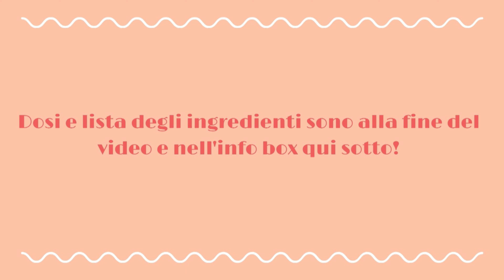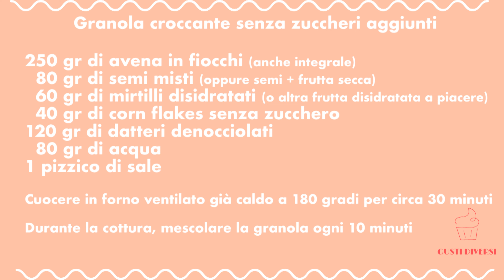GRANOLA CROCCANTE SENZA ZUCCHERI AGGIUNTI Senza Glutine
★LA RICETTA!
250 gr di fiocchi di avena (anche integrale)
80 gr di semi misti (oppure frutta secca, oppure semi + frutta secca)
60 gr di mirtilli disidratati (o altra frutta disidratata a piacere: uvetta, prugne secche, albicocche etc...)
40 gr di corn flakes senza zucchero
120 gr di datteri denocciolati
80 gr di acqua
1 pizzico di sale

Cuocere in forno ventilato già caldo a 180 gradi per circa 30 minuti.
Durante la cottura, mescolare la granola ogni 10 minuti.

★Let me know how you get on in the comments box below!